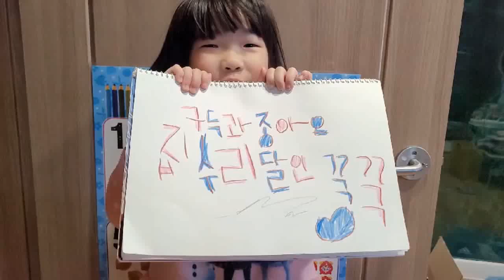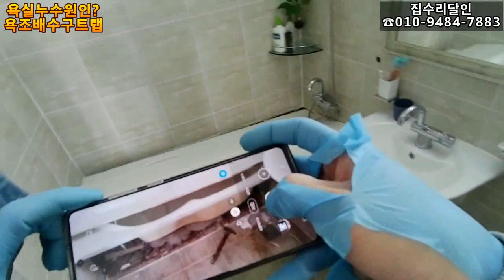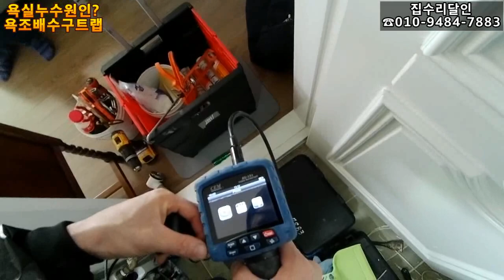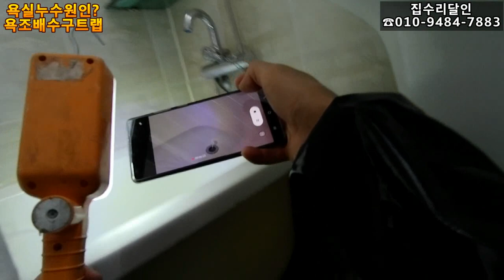욕조배수구트랩교체과정